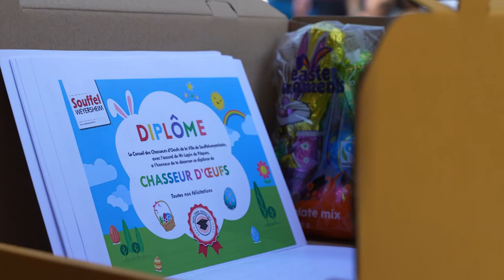245. Chasse aux œufs 2022 - Souffel PLAY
Le lapin de Pâques est passé à Souffelweyersheim... !
Nos petits Souffelweyersheimois(es) sont partis à l'assaut du square Peymeinade pour tenter de trouver tous les œufs dissimulés un peu partout.
De la bonne humeur, beaucoup d'excitation et de chocolats pour cette édition 2022 !